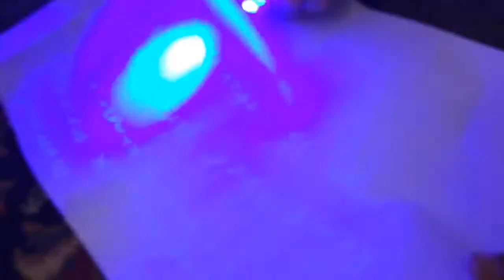A secret clue